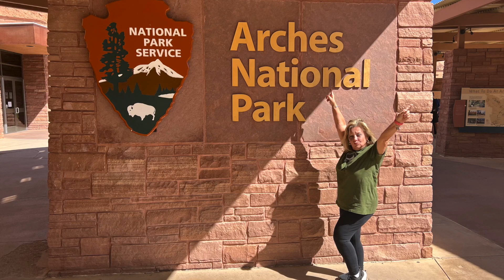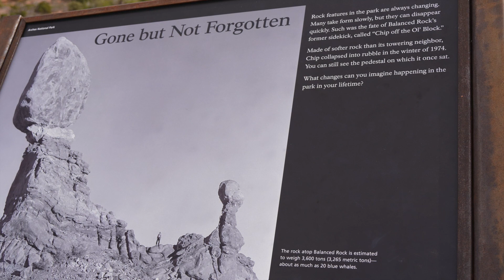Arches National Park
Arches National Park is another geological wonderland in the great state of Utah.  Just as each of the previous Utah National Parks exhibited unique formations, the same is true of Arches.  We are excited to share our views of these magnificent feats of nature with you.

Just Breathing by NEFFEX

El Billete by Edgar Lopez and Quincas Moreira

Last to Know by Go By Ocean/Ryan McCaffrey

Gold In Them Hills by Nathan Moore